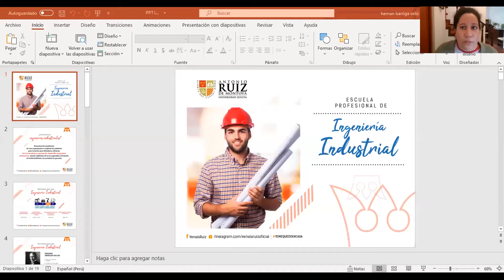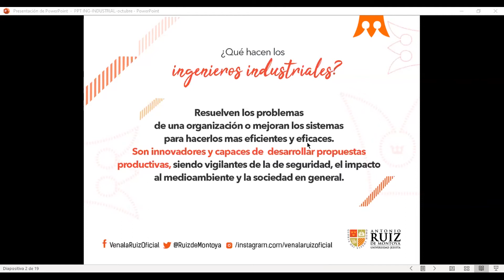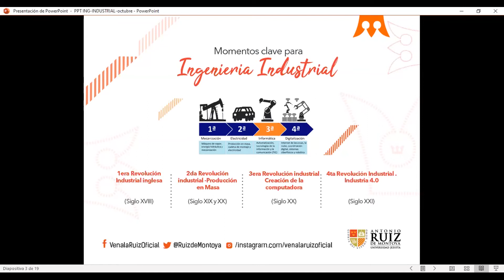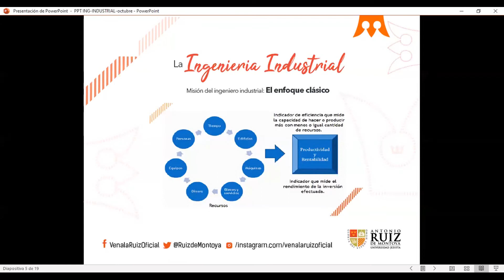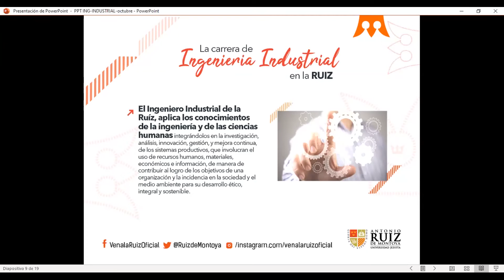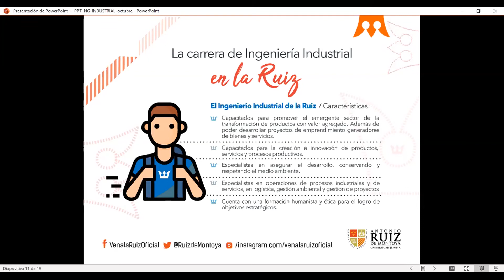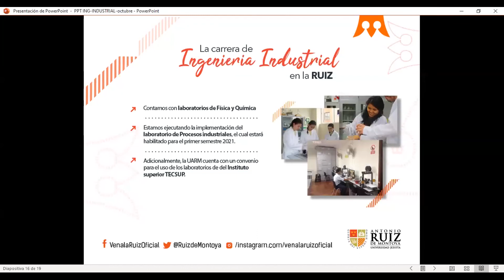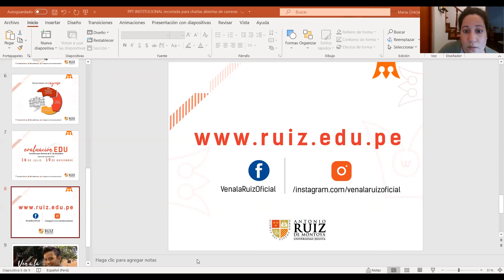Charla de carrera de la E. P. de Ingeniería Industrial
La E. P. de Ingeniería Industrial presentó la charla de carrera como parte de la Experiencia Ruiz. Los participantes conocieron más sobre la malla curricular, la formación humanista e interdisciplinaria de la Ruiz, los proyectos de los estudiantes y de la carrera, así como los beneficios de pertenecer a la red internacional Ausjal.
En esta ocasión la charla ha sido acompañada por Hernán Barriga Véliz, Director de la E. P. de Ingeniería Industrial de la Ruiz